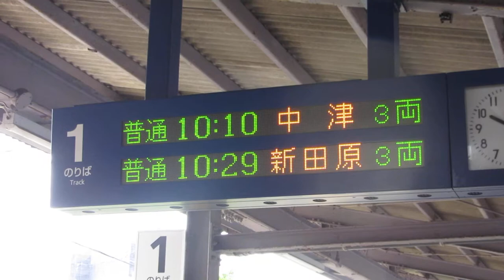JR九州 下曽根駅 ホーム 発車標(LED電光掲示板)